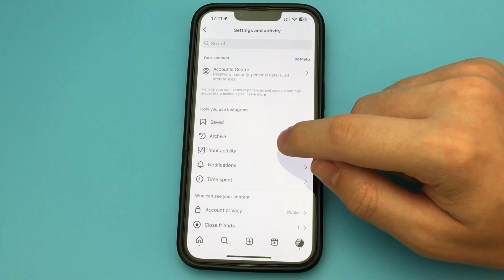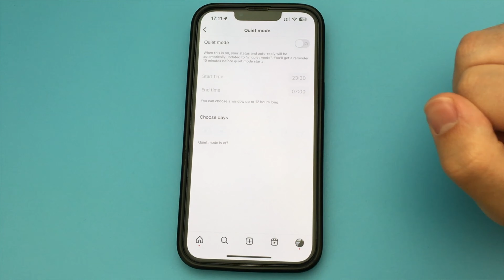How to Turn ON Quiet Mode on Instagram | Full Guide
In this video I showed you how to enable Quiet Mode on Instagram

YouTube channel "Phone Support" will solve any problem in the phone and explain step by step how to use certain applications or how to use the phone in general and solve any problem in the iPhone and Android.